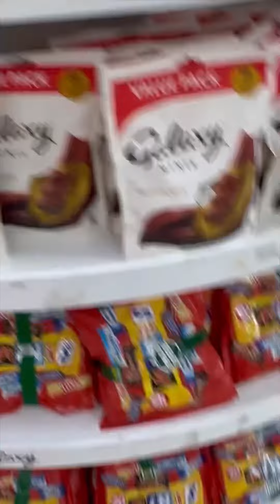chocolate snickers youtubeshorts shorts viral trending subscribe viralvideo